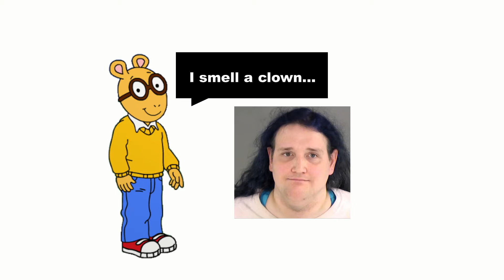Bitch Show Resurgence: Season 3; Episode 5 - Giggles is as High as a Kite